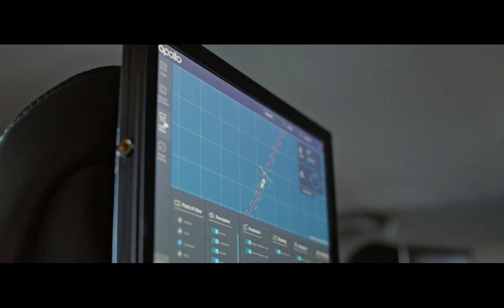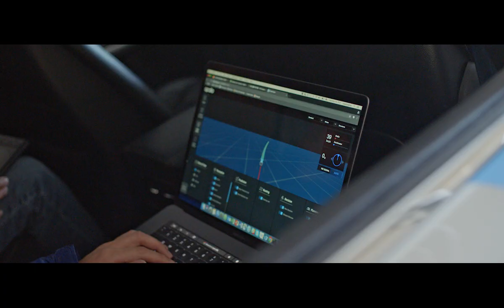Apollo 2.0 - AutonomouStuff Upgrades to Baidu's Apollo 2.0 in One Week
In this video, premiered at Baidu World @ Las Vegas CES 2018 Launch Event, AutonomouStuff, a U.S. startup supplying autonomous system components, used Apollo 1.0 to create waypoint autonomous vehicles last July and upgraded the vehicles to Apollo 2.0 within one week, enabling daytime and nighttime driving on simple urban roads, fully demonstrating the flexibility and usability of Apollo 2.0.

About Apollo:

First announced in April 2017, Apollo is Baidu’s open autonomous driving platform which provides a comprehensive, secure and reliable all-in-one solution supporting all major features and functions of an autonomous vehicle. Baidu refers to Apollo as the Android of the autonomous driving industry, but more open and more powerful, allowing partners to go from zero to one and quickly assemble their own autonomous vehicles and start their product R&D.

About Baidu

Baidu, Inc. is the leading Chinese language Internet search provider. Baidu aims to make a complex world simpler through technology.

Baidu's ADSs trade on the NASDAQ Global Select Market under the symbol "BIDU".